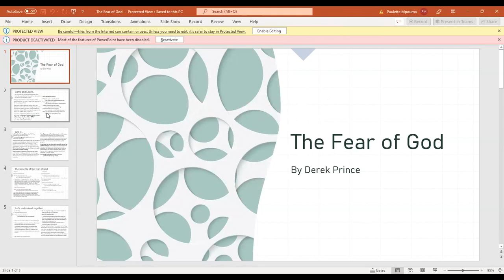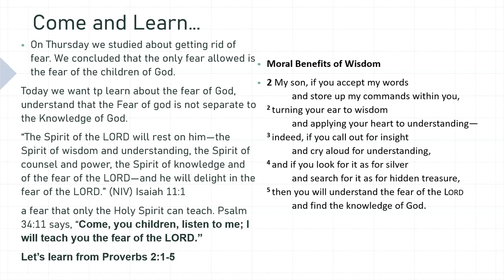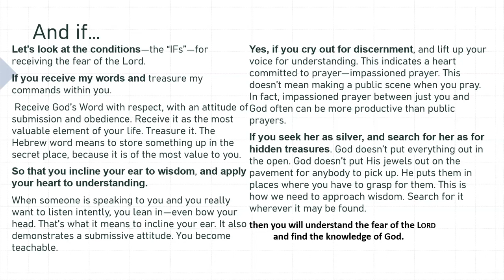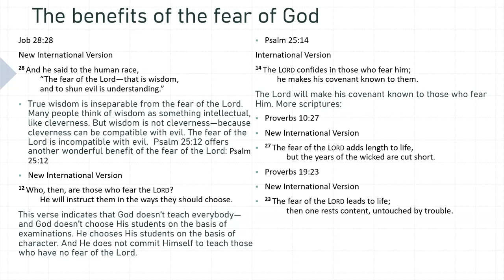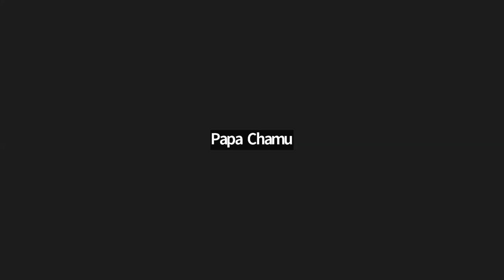The Fear of God by Rev. Paulette